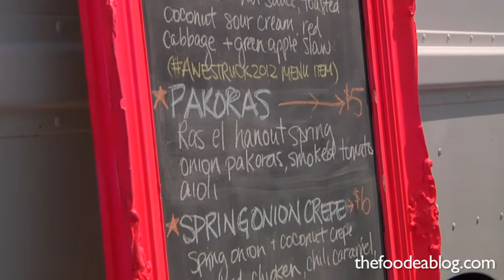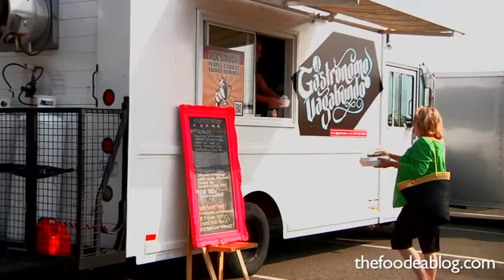Fish Tacos with El Gastrónomo Vagabundo - TheFoodeaBlog.com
Our profile on the popular gourmet food truck, El Gastrónomo Vagabundo, with chef Adam Hynam-Smith and Tamara Jensen. Adam shows us how to make their famous Fish Tacos. Find out where El Gastrónomo will pop up next